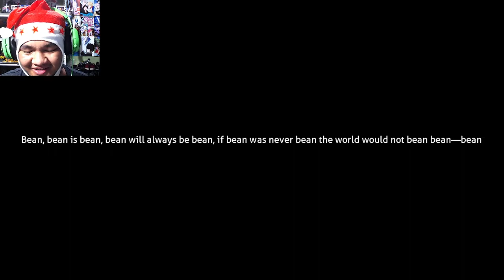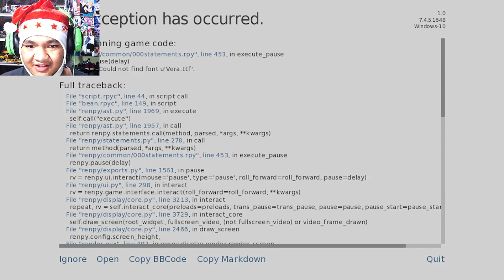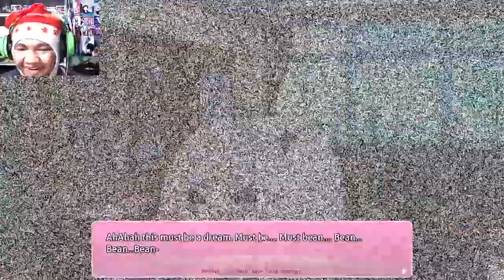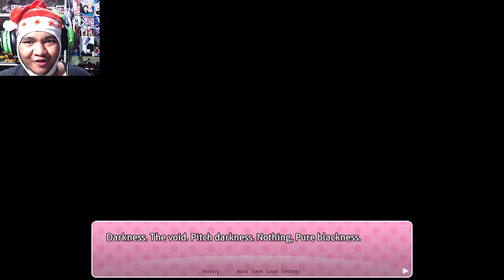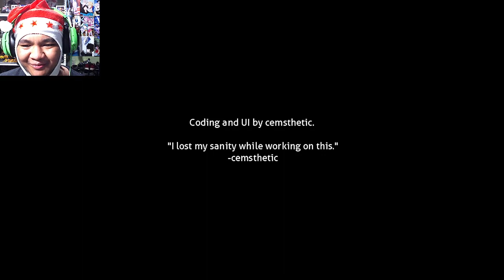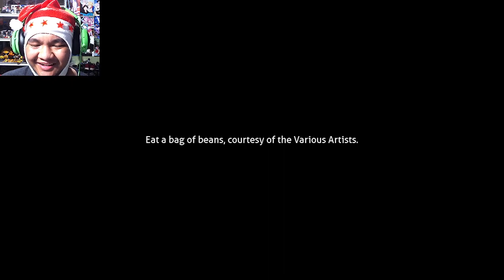Just Bean. | Bean (DDLC Mod) [ft. JQilin Gaming]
Day 7 of 12 of the 12 Days of Shitsmas (VA Edition). Bean is bean because bean is bean. Just bean.

MY GEAR:
Webcam: Logitech C922 Pro Stream Webcam
Headphones: Razer Kraken 2019 (Green)
Keyboard: N/A
Microphone: BM-800 Condenser